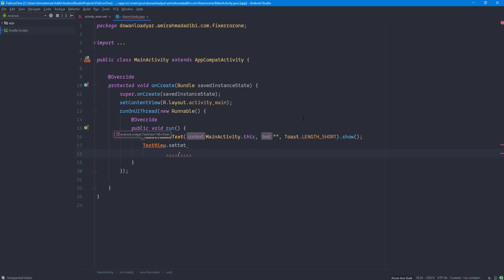Error : Only the Original Thread That Created a View Hierarchy Can Touch Its Views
we are going to fix this error for ever